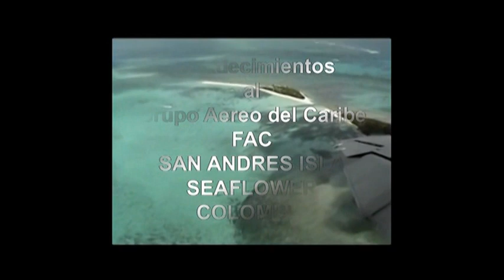YATE TRITON NOVIEMBRE 29 DE 2021 SAN ANDRES ISLA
TOUR NOCHE BLANCA gloriavideos 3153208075